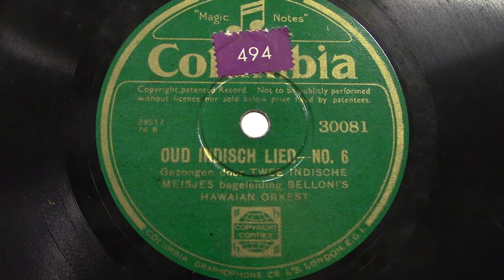Twee Indische meisjes: Oud Indisch lied nr.6. (ca 1935).